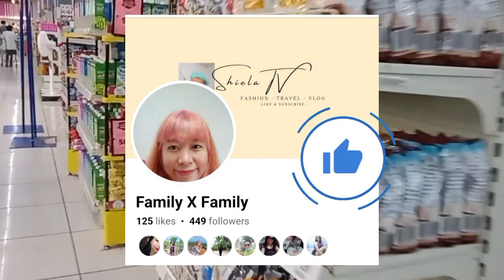Dalaw sa Puntod ni Papa/ Family Day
kumpleto ang family na dadalaw sa puntod ni papa.